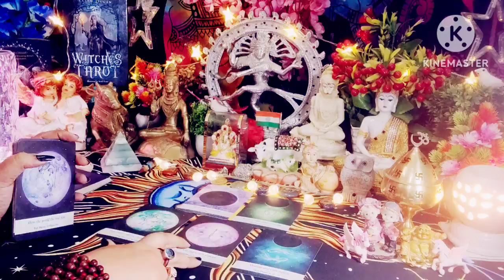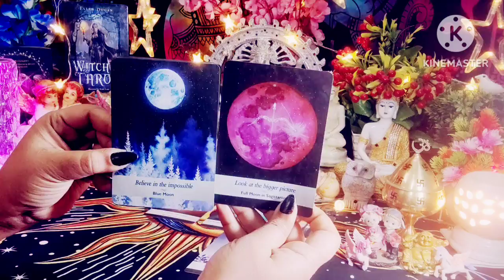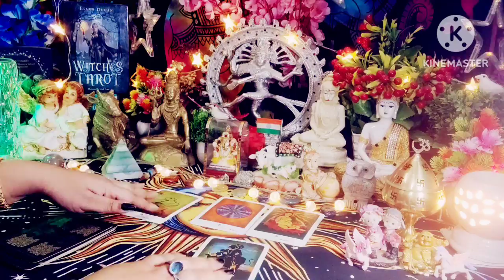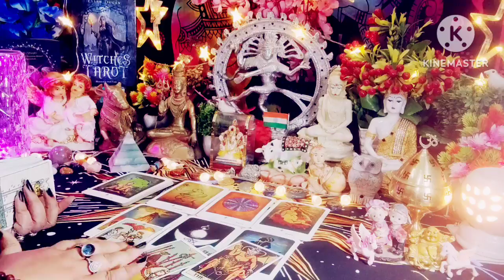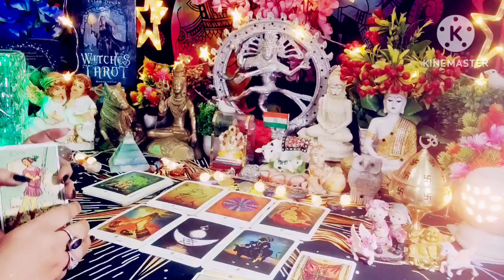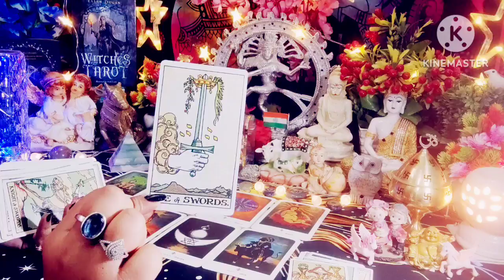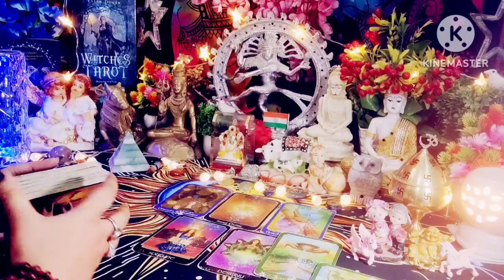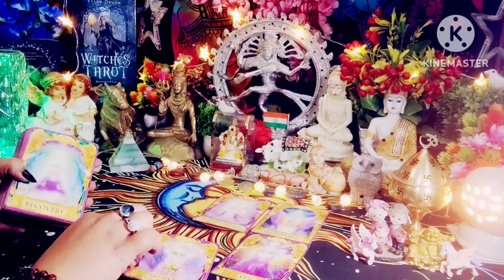New Moon 🌙 Effect On Collectives 💖 Current Feelings Next Action 💥 All Signs Collective Timeless 🌈